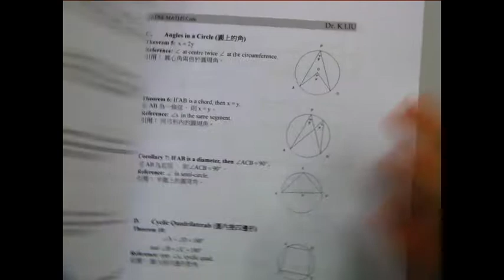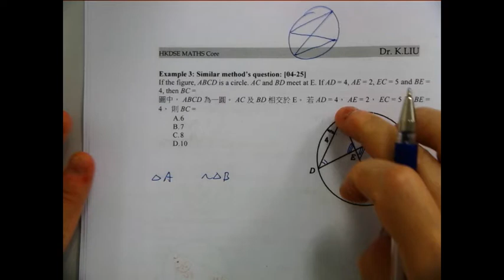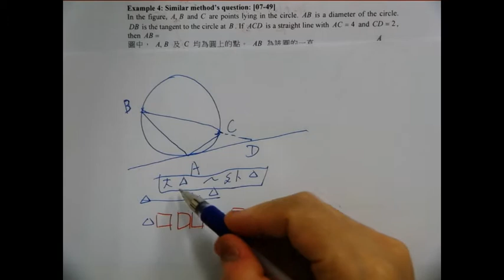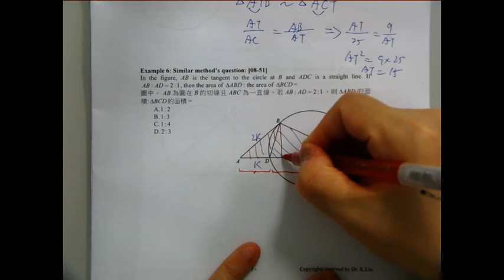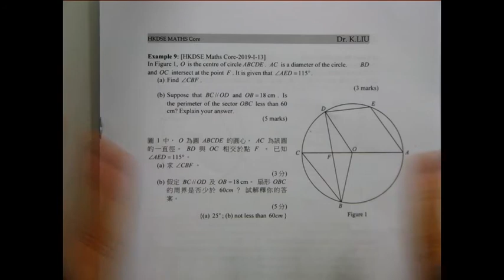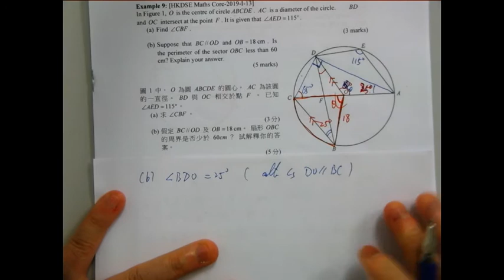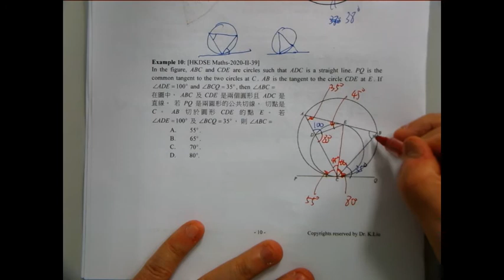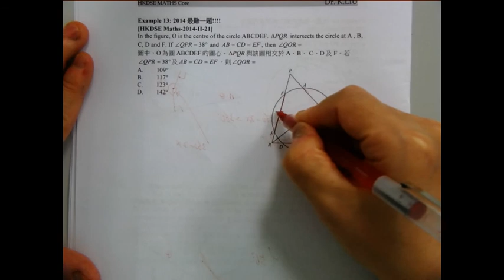F6 Maths Core Intensive 2020 Lesson 15 Circle Properties (2021)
00:00 to 05:01 Introduction
05:02 to 07:00 Example 1
07:01 to 09:10 Example 2
09:11 to 12:10 Example 3
12:11 to 20:38 Example 4
20:39 to 22:21 Example 5
22:22 to 28:19 Example 6
28:20 to 32:09 Example 7
32:10 to 35:07 Example 8
35:08 to 46:16 Example 9
46:17 to 49:44 Example 10
49:45 to 51:41 Example 11
51:42 to 54:02 Example 12
54:03 to 57:39 MC 8
57:40 to 1:00:28 Example 13